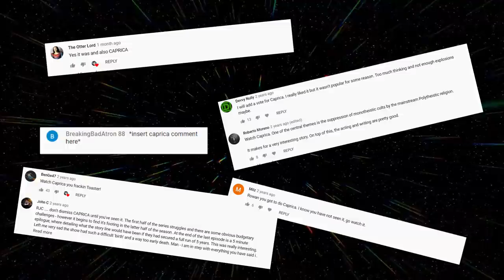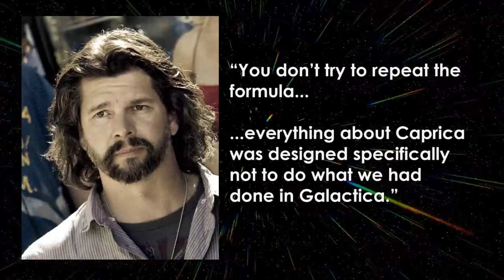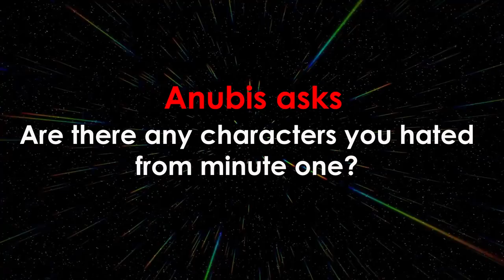CAPRICA - WAS IT GOOD?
Ever since my Battlestar Galactica videos, folk have been asking me to review Caprica so to finally satisfy those folk, I finally watched it.